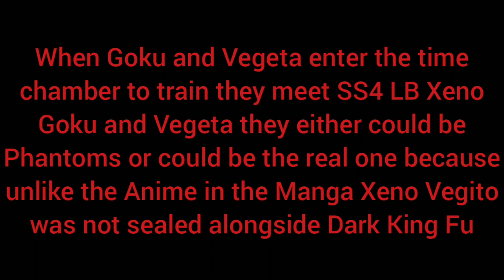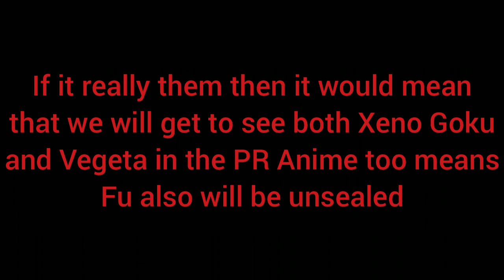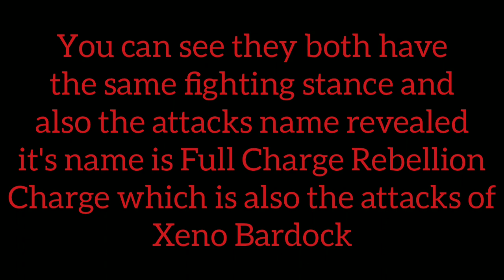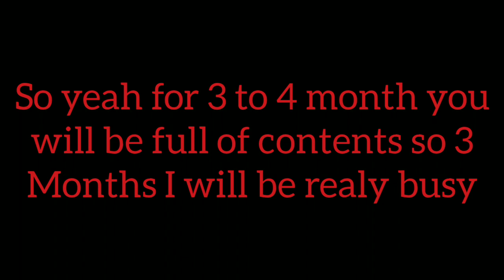SDBH Gogeta Blue is coming, Warrior in Black's true Identity and Oatmeal the Ultron of DBS.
Hi guys in this video we will talk about Gogeta Blue vs Rose 3 Goku Black in Big Bang Mission 10 and also the identity of Warrior in Black and the main Villain of Granola the Survivor Arc and many more including the Arcade Release Date and also an important announcement to make about my channel alongside informations of many new videos I hope you will enjoy the video.

Other Links are given Bellow.